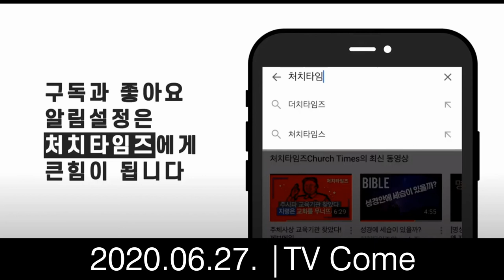6.25 History of War| 6.25전쟁 핵심원인은 남한내 좌익, 목회자 순교 일제치하의 '8배’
공유는 여러분의 몫입니다 .
당신의 제보가 나라와 교회를 살립니다.

[후원계좌]
우리은행 처치타임즈 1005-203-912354
카카오뱅크 김효정 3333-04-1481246